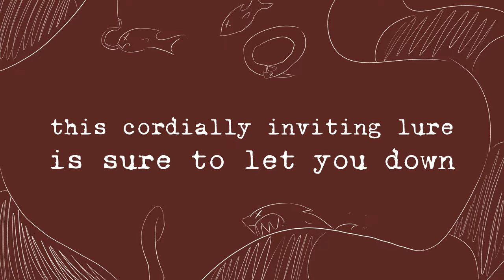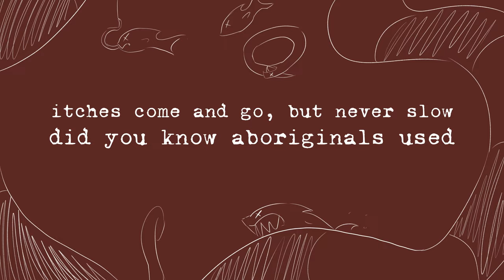Synced Lyrics - 1fish2fish / The Stereosexuals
fun fact; the stereosexuals are under the tag 'misogyny rock' on last.fm. they are the only band under that tag. and like, yeah-

anyway i couldnt fucking think of what to animate here so you get a bunch of fishies and sharks. you're welcome :)

custom font used-
X Typewriter